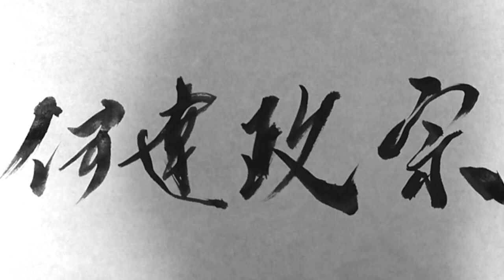水墨画・人物画 『 伊達政宗 』 墨絵 / イラスト / 戦国武将 /sumie art / drawing /ink painting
自主制作作品の紹介動画。（個人作品集）
This movie intoroduce my independent, personal artworks.

題名 :「 伊達政宗  」
戦国武将 伊達政宗の水墨画。

ご覧くださり、ありがとうございます。

黒木千冬
ARTIST：Chifuyu Kuroki